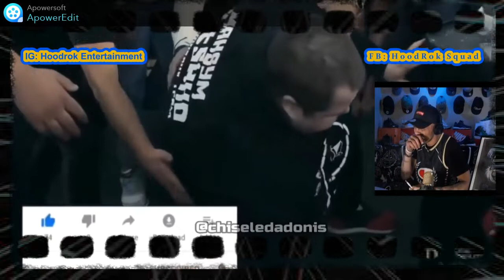Slapping Fools Into The Shadow Realm (New Zealand Reaction)